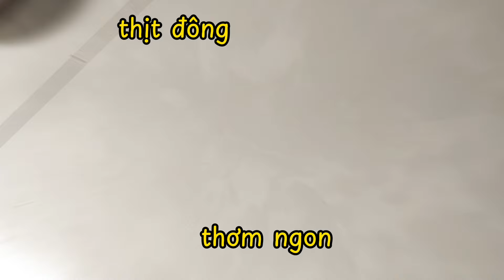Làm món Thịt Đông đơn giản nhất. Nấu thịt đông ngon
hôm nay mình xin chia sẻ cách làm món Thịt Đông đơn giản mà ăn rất ngon
chỉ cần vài bước thôi là các bạn đã có món thịt đông để đổi món cho gia đình
món thịt đông rất rễ ăn và cũng rất tiện lợi
vào những ngày tết các bạn bận rộn thì làm vài tô thịt đông để tủ ăn dần hoặc phòng khi có khách đột xuất mình có thêm món dễ lai rai
có rất nhiều cách để mình chế biến ra được một món thịt đông ăn ngon đây chỉ là cách mà mình hay làm cho gia đình
các bạn có cách nào hay thì cùng nhau chia sẻ để cùng học hỏi nhé